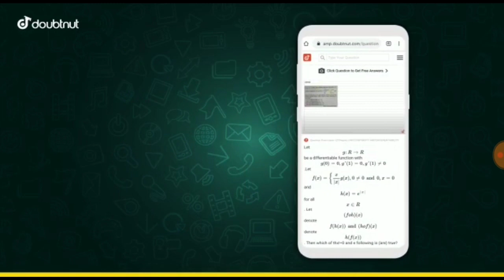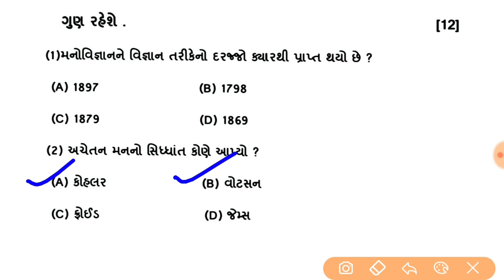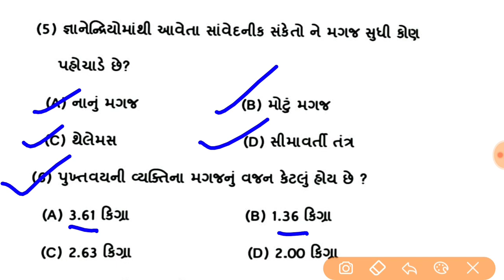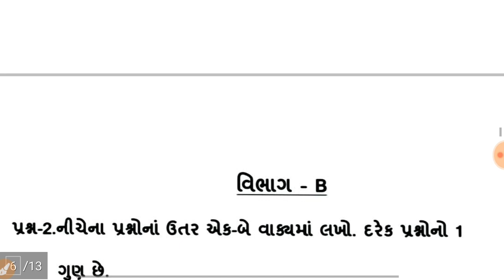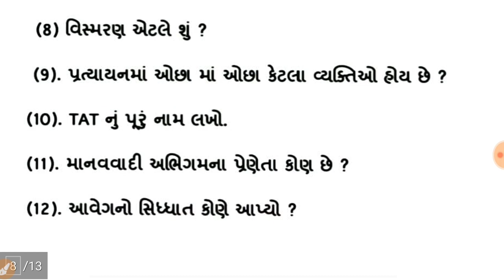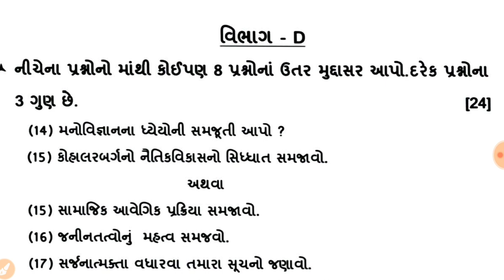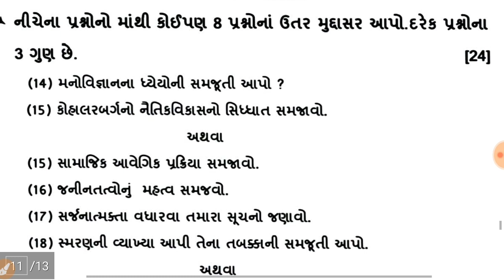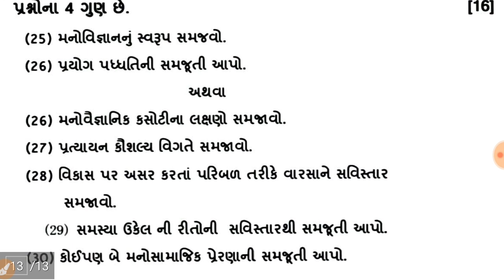std 12 psychology first annual exam October 2021 || dhoran 12 manovigyan pratham pariksha paper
std 12 psychology first annual exam October 2021 || dhoran 12 manovigyan pepar solution || ધોરણ 12

1) Apne Doubt ki photo kheecho
2) Sawal ko crop karke send karo
3) Turant Video Solution pao

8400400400 par Whatsapp karke apne sabhi Doubt ko kardo out!!